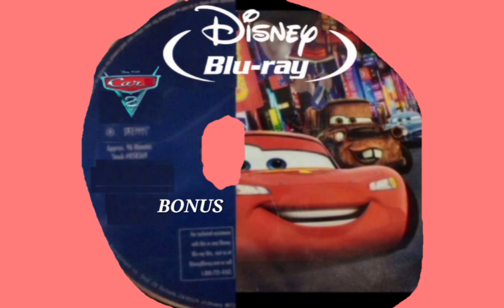CAR 2 2011 BLU-RAY 2-DISC